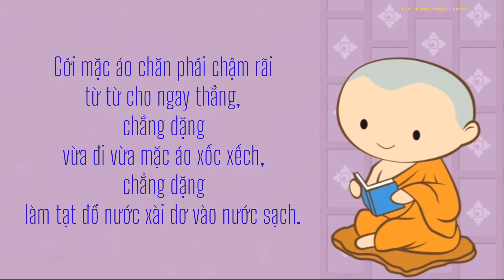Vào Nhà Tắm || Bài Học Sa Di (Riêng Giới Xuất Gia)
Bài Học Sa Di là một trong những pháp học căn bản và cần thiết cho chư vị tập sự và Sa-di trước khi bước lên lớp xuất gia bình đẳng.
Bài Học Sa Di bao gồm những tiểu mục với mục đích giúp cho những vị tập sự và Sa-di hiểu được bổn phận của một người làm Sa-di, cách hành xử với các bậc trưởng thượng, cách tiếp chuyện với người cư sĩ, cử chỉ oai nghi trong việc làm, v.v...